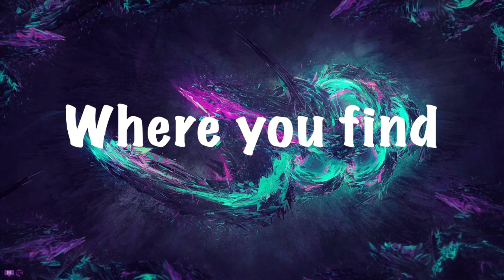Roblox Survive The Killer (ft. Golden Gamer and Party Cow) | MAJOR CAMPER!!!!!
Salutations NickiRickies today we are playing Roblox survive the killer with my friends! I hope you enjoy!